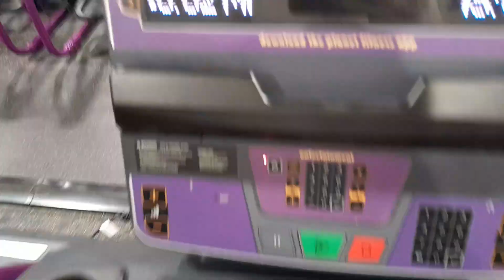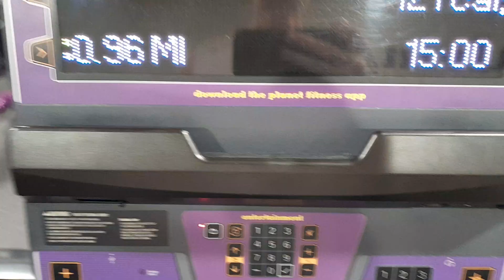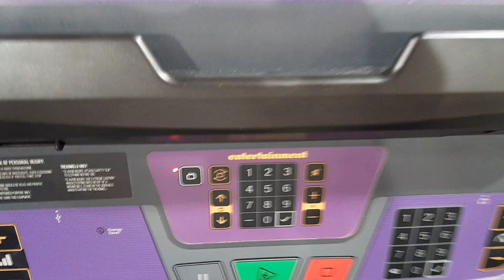Never Is Forever - TUMS 38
We are so back! Some great segments in this episode getting closer to the end of Season 3!